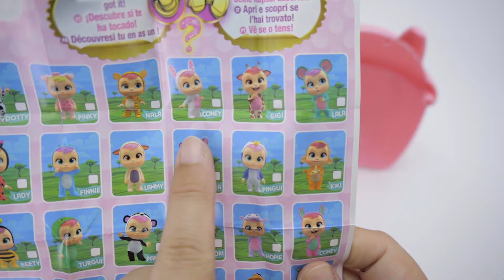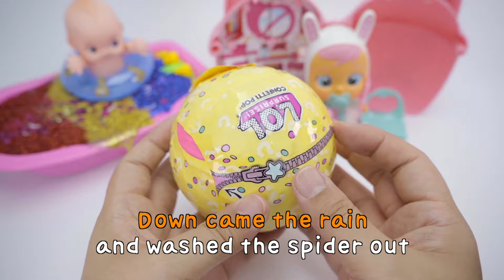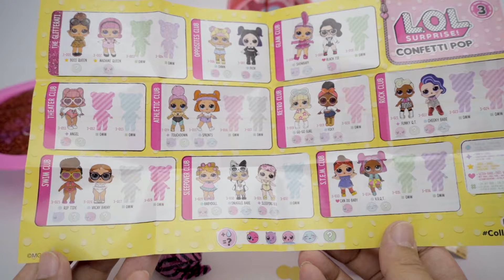Mixing All My Slime Smoothie Learn Colors Baby Doll LOL Surprise Confetti POP Old MacDonald Song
❤️❤️Hello Friend!!❤️❤️

Mixing Slime Rainbow Coca Cola Bottle and Learn Colors The Wheels on the bus  Nursery Rhymes

Mixing All My Slime Smoothie Learn Numbers with Baby Doll Bath Time Nursery Rhymes | Toy Cookie

Learn Colors Baby Bath Time Slime make rainbow colors My Little Pony PJ Masks Nursery Rhymes

5 Colors Play Doh fish Make Popsicle Kitty Coinbank  PJ Masks Owlette Secret Friends Shasha BabaPapa

4 Colors M&M's Kitty Cup LOL Surprise Pets Series Eye Spy 3D Coinbank PJ Masks Hatch'sems

3 Colors Kinetic Sand Ice Cream Cup My Little Pony Cutie Mark Crew Pokemon Minions Lego Movie2

Learn Colors with Paly Doh Modelling Clay and Peppa pig Family Surprise egg Chupa Cups Hello kitty